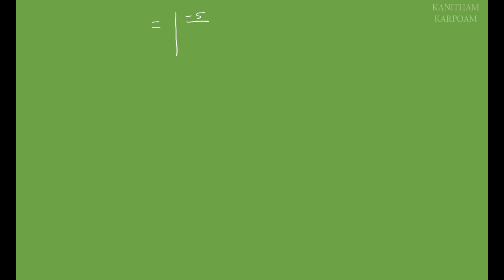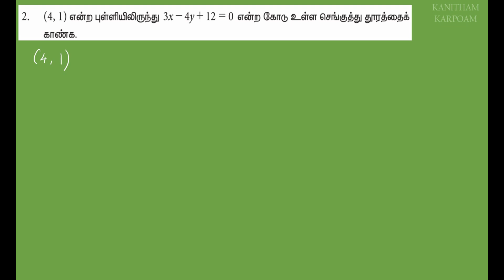11th Business Maths Tamil Medium Exercise 3.2 Sum 1 & 2